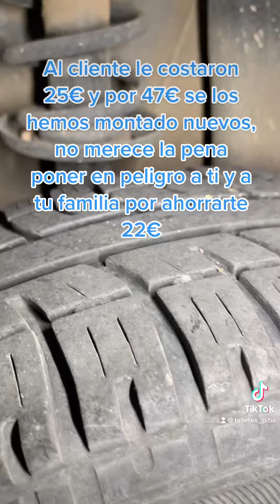Peligro!! Neumáticos de ocasión/ segunda mano